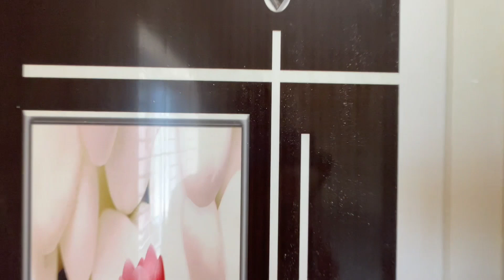மெயின் ரோட்டில் பக்கத்திலேயே கட்டப்பட்ட | PH 9790979176 | 2BHK House for sale in Saravanampatti CBE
PROPERTY DETAILS

▪️South facing site
▪️East facing main door
▪️Land area : 3.44cent ( 25' × 60' )
▪️Build-up area : 1350 sqft
▪️Individual borewell

HOUSE PRICE WITH LAND - 75 LAKHS ( Negotiable )
75% BANK LOAN AVAILABLE

GROUND FLOOR

▪️Car parking : 11'0" × 18'0"
▪️Living hall : 16'0" × 16'0"
▪️Kitchen & Dining : 10'0" × 16'0"
▪️Pooja room : 4'0" × 6'0"
▪️1st bedroom : 10'0" × 16'0"
▪️Attached bathroom : 4'0" × 10'0"
▪️2nd  bedroom : 10'0' × 16'0"
▪️Attached bathroom : 4'0" × 8'0"
▪️Outer bathroom : 4'0" × 5'0"

LOCATION

SARAVANAMPATTI, COIMBATORE